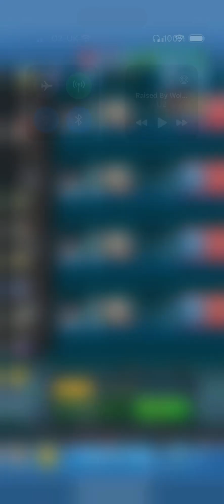Idle Miner Tycoon - Chrono Mine Master 4 - Part 2